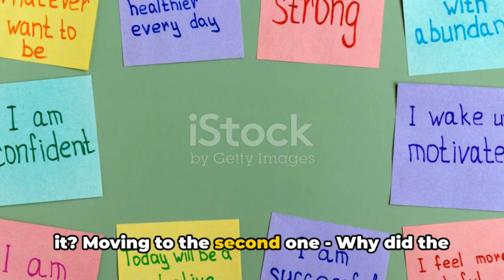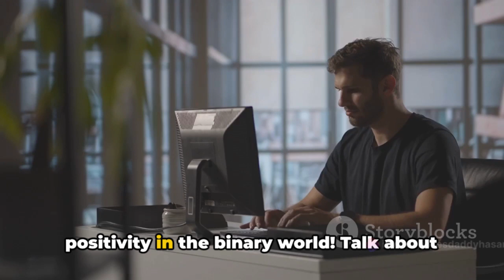10 MOTIVATION JOKES TO KICKSTART YOUR DAY Part1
10 MOTIVATION JOKES  TO KICKSTART YOUR DAY Part1
1. Why did the motivational speaker bring a ladder to the seminar? Because he wanted to take things to the next level!

2. Why did the positive affirmation decide to become a stand-up comedian? It wanted to spread good vibes and laughter!

3. How does motivation stay in shape? It exercises its willpower at the gym of determination!

4. Why did the procrastinator become a motivational speaker? Because he wanted to encourage others to start tomorrow!

5. What did the ambitious vegetable say? "Lettuce turnip the beet and make this day awesome!"

6. Why did the motivational book get promoted? It had a compelling plot twist!

7. Why did the motivational alarm clock become popular? It always woke people up with a can-do attitude!

8. How does motivation stay cool? It chills with positive thoughts and a breeze of determination!

9. Why did the optimistic computer apply for a job? It wanted to excel at spreading positivity in the binary world!

10. What's a motivational ninja's favorite weapon? A can-do attitude-chu!

1.
2.
3.
4.
5.
6.
7.
8.
9.
10.